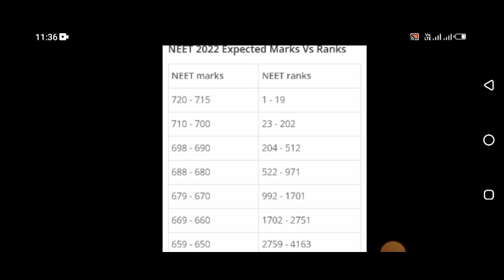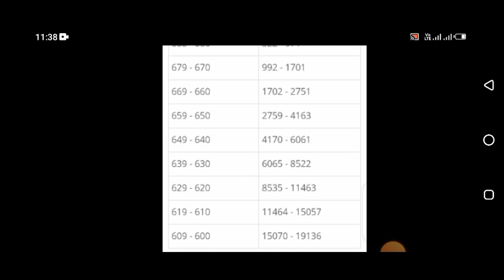NEET 2022 Expected Marks Vs Ranks